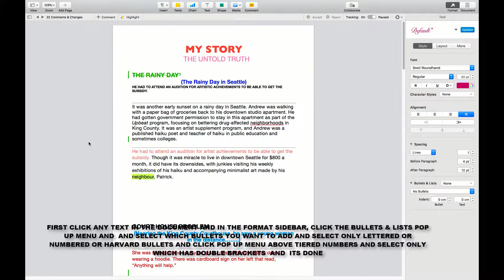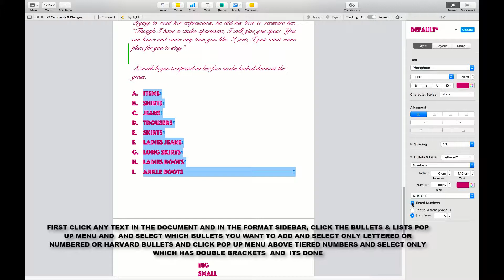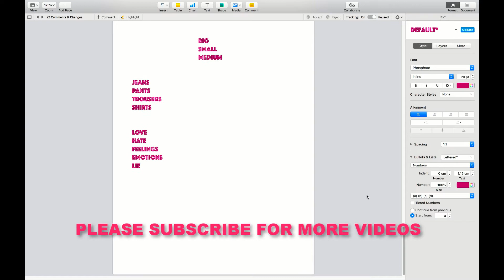HOW TO USE DOUBLE BRACKETS FOR LETTERED NUMBERED OR HARVARD BULLETS IN A PAGES DOCUMENT MAC